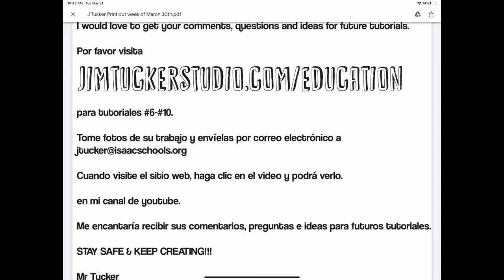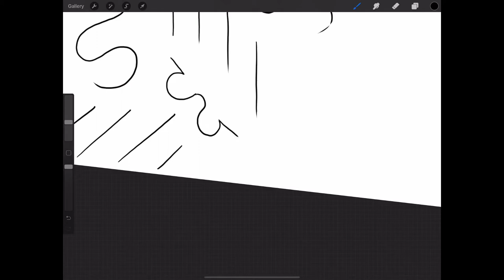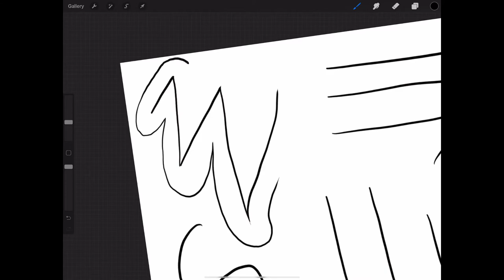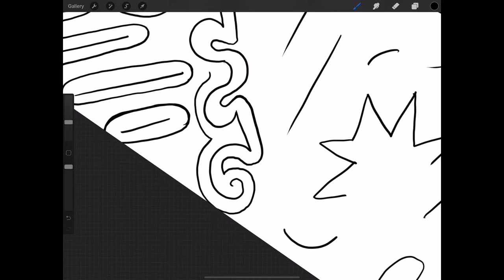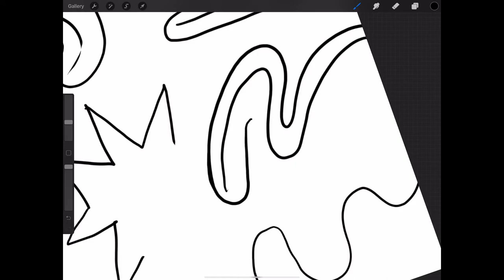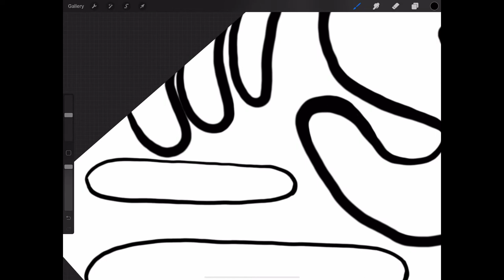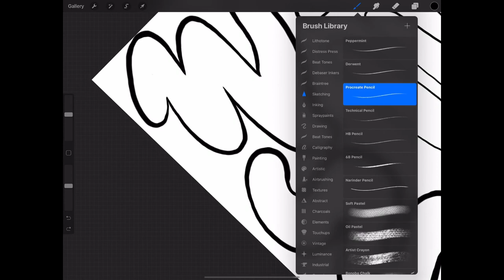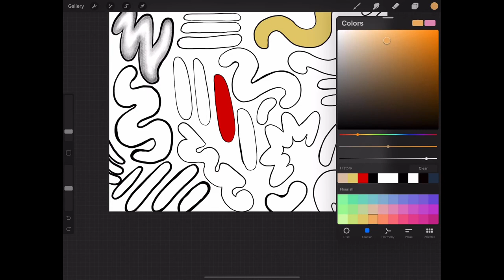Lesson #06: Keith Haring Abstract Shape mini project